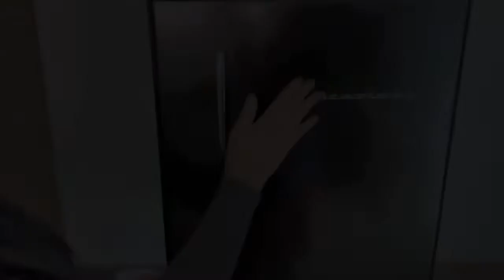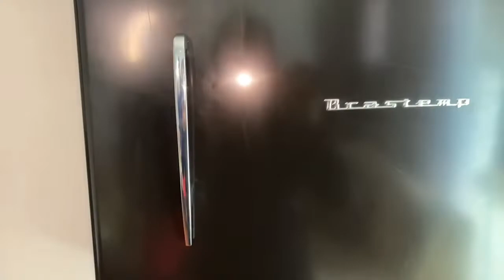RESENHA FRIGOBAR BRASTEMP RETRO | FRAN FREIRE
RESENHA FRIGOBAR BRASTEMP RETRO
Oi gente eu sou a Fran Freire sejam todos bem vindo ao meu canal, no vídeo de hoje fiz a resenha do meu frigobar da brastemp da linha Retrô.